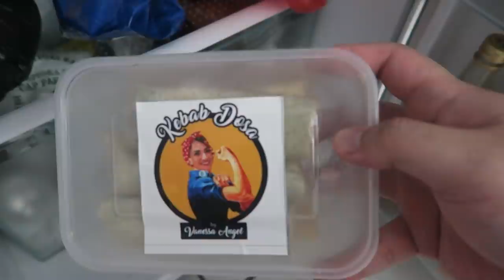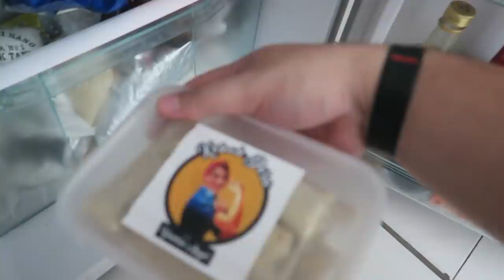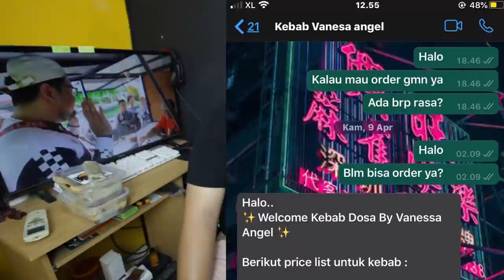KEBAB 150RIBU PUNYA VANESSA ANGEL RIBET BGT BELI NYA!! REVIEW KEBAB DOSA!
Dari kemarin udah mau mesen kebab ini, cuma gatau kenapa sistem pelayanan nya slow respon dan lama banget, akhirnya gue dapet juga kebab nya, dan langsung gue review, untuk harga ya biar kalian aja yang menilai lah ya hahaha. Btw gue suka sama kebab nya yang tiramisu, ketimbang rasa yang lain nya. Salam lapernular !!